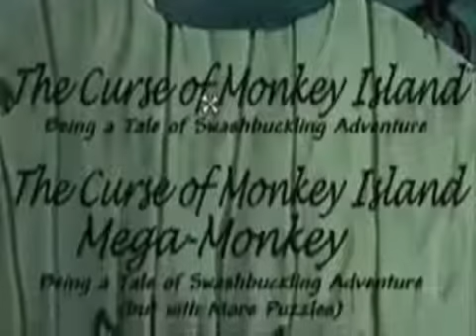Gexup Reviews - The Curse Of Monkey Island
Reuploaded for archival purposes, because Gexup closed his account.

MY LINKS